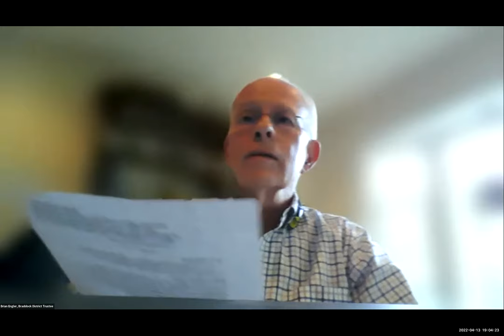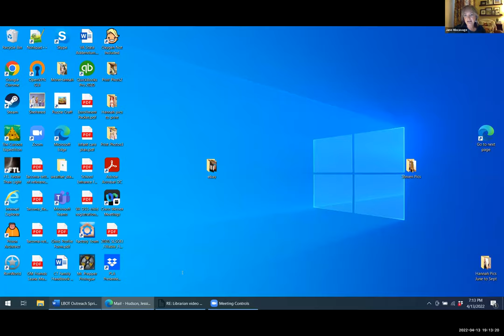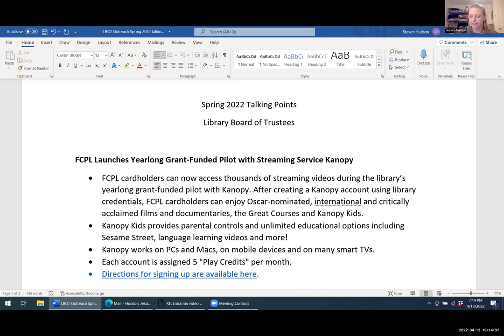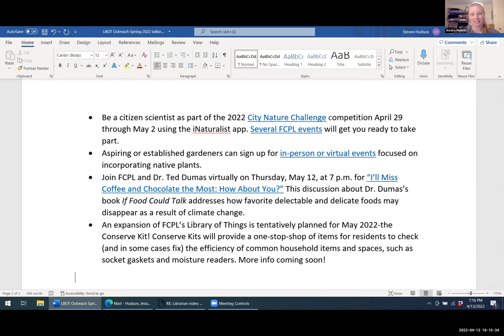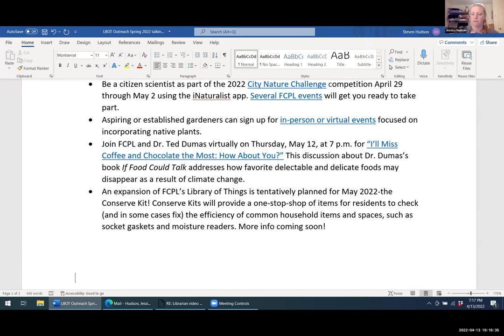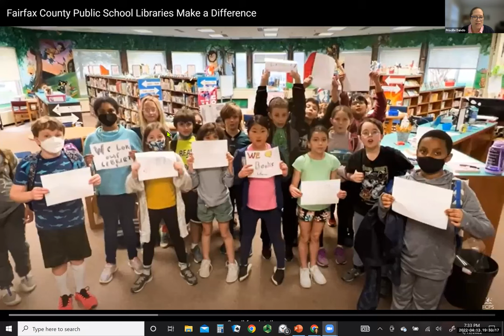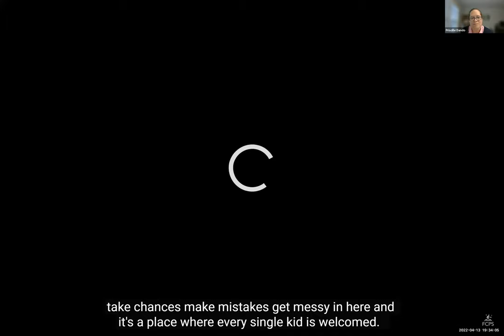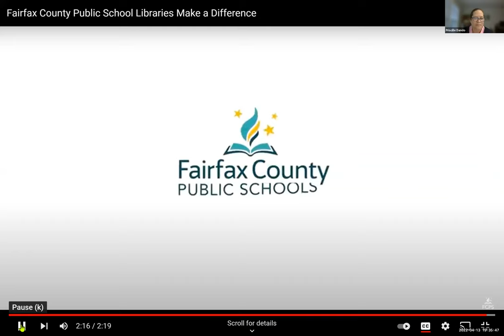April 13, 2022 Library Board of Trustees Meeting